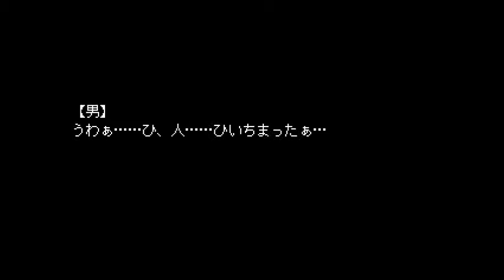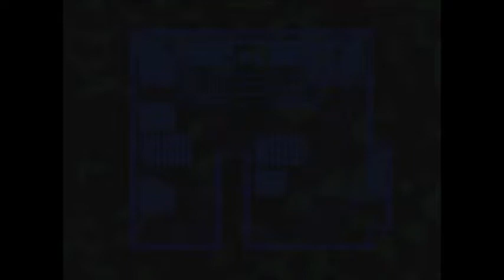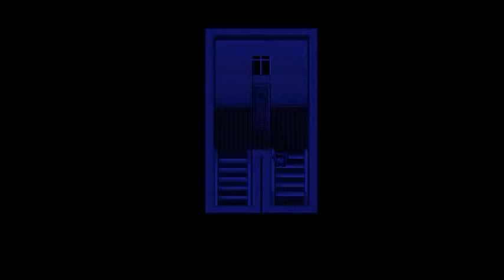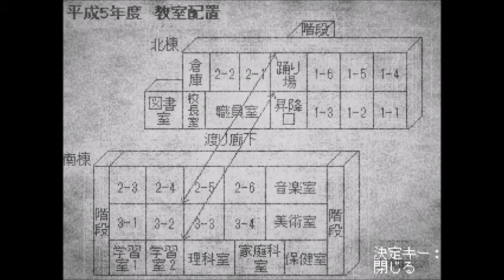十六夜さんが「記憶少女 THE END」をプレイ その２(第二章・前編)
今回は
第二章「発作」
前編
です。